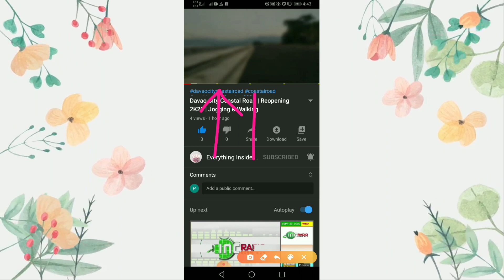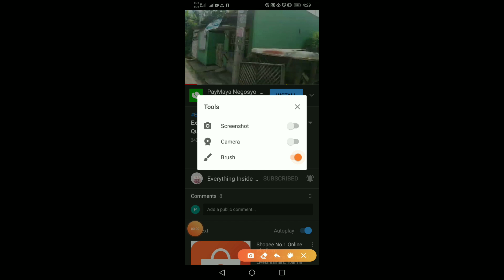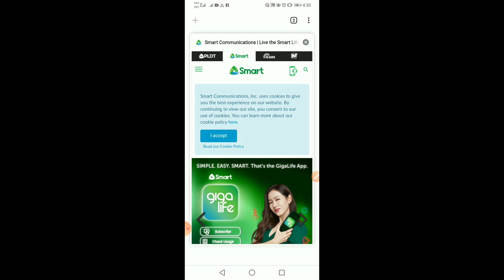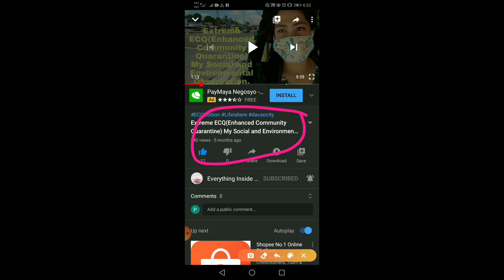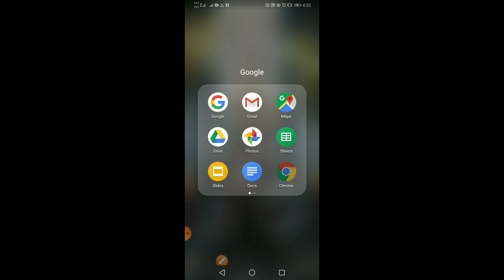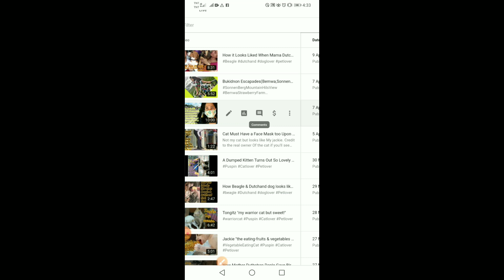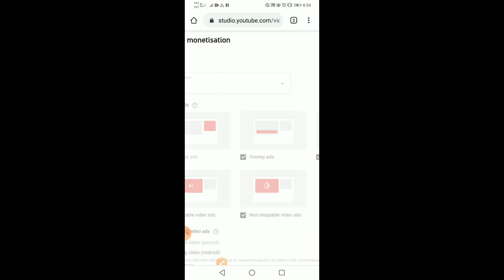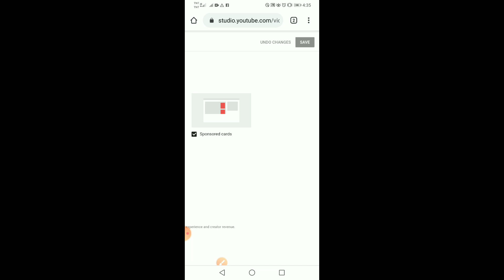Paano E' Set Up Ang "MID-ROLL AD" Sa Youtube Gamit Ang Android Phone? | Step by Step Tutorial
Bakit kailangan e set up sa Mid-Roll Ad ang videos mo?
Ano ang Mid-Roll Ad?
Paano mag Mid-Roll Ad?